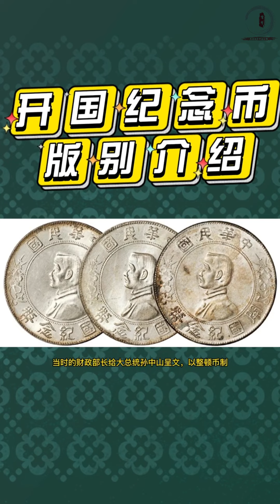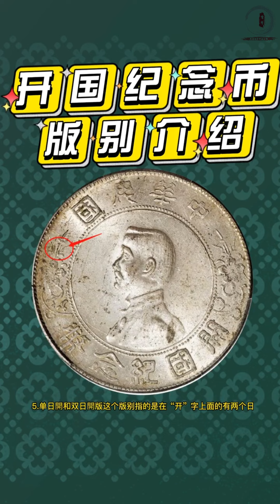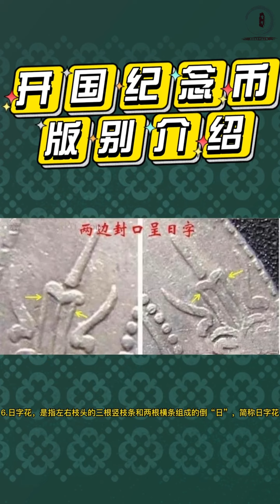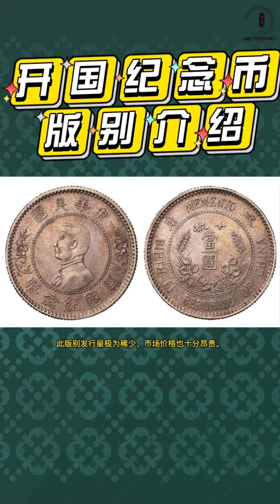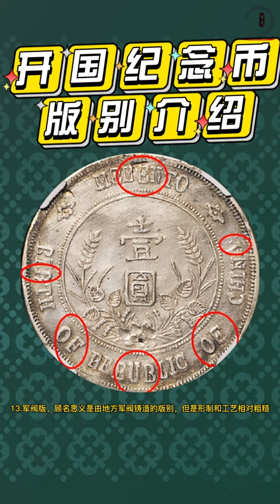開國紀念幣孫小頭版別介紹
藏寶閣高價回收民國銀元、錢幣、袁大頭、龍洋、古錢幣等-民國銀元回收價格-高價回收
實體門店|高價回收|線下面交|現金交收